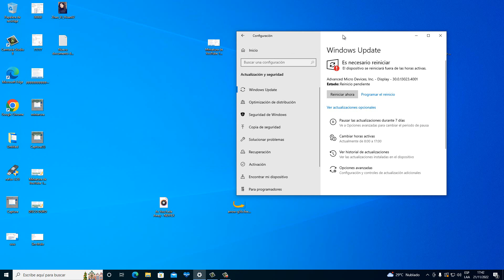Windows 10 22H2 OFICIAL / Si No Puedes Actualizar Tu PC Desde Windows Update Aquí Esta La Solución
Hola en este video les  ayudare a corregir  corregir error de actualización de Windows 10 22H2 de Windows Update cuando queda cargando o no se instalan las actualizaciones.

Si te encuentras con problemas al actualizar tu sistema operativo y necesitas corregir errores de actualización en Windows 10 22H2 o incluso instalar esta versión, estás en el lugar adecuado. Windows 10 22H2 trae consigo importantes mejoras y características, pero a veces pueden surgir desafíos al intentar actualizar o instalar este sistema.

En esta guía, te proporcionamos soluciones detalladas para abordar errores de actualización de Windows 10 22H2 que puedas encontrar a través de Windows Update. Si te enfrentas a problemas como 'Windows Update no actualiza' o 'Windows 10 22H2 no actualiza', te mostraremos cómo superar estos obstáculos paso a paso. También aprenderás cómo instalar Windows 10 22H2 desde cero.

Además, si estás considerando dar el salto a Windows 11 22H2, te proporcionaremos información esencial sobre cómo realizar esta actualización. No importa si estás lidiando con un error de instalación de Windows 10 o si Windows Update no está funcionando correctamente, aquí encontrarás las respuestas que necesitas para mantener tu sistema operativo actualizado y funcionando sin problemas.